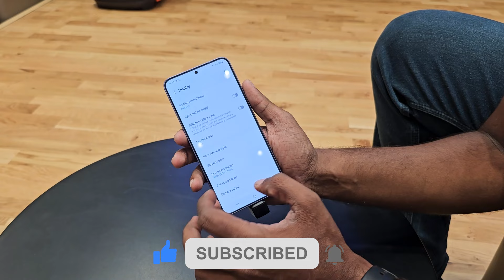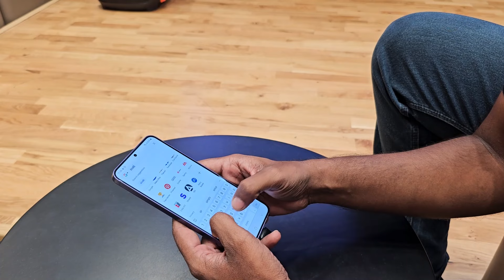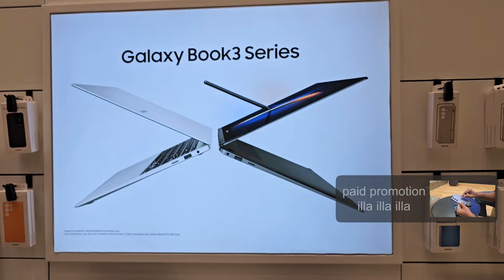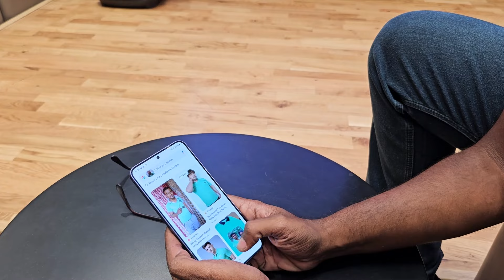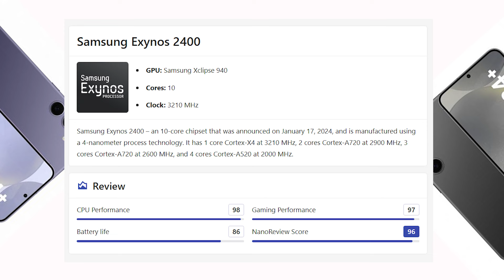S24 Plus - One of the best PLUS of 2024?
Samsung Experience Store - IT World Chennai
4.4. View All · Shop No G5/G6, No 142, LGF Velachery Chennai - 600042